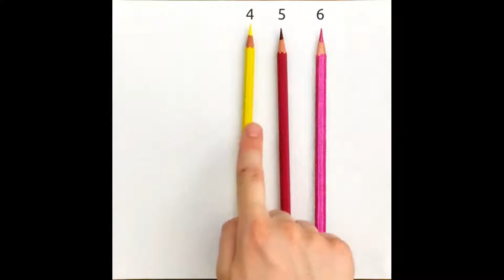OMG😱who is the real pencil find out |easy way to draw a realistic pencil drawing wax drawing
HI friend's

      IN THIS CHANNEL WE UPLOAD HOW TO MAKE VERY EASY WAY TO MAKE OIL

      PASTEL DRAWING WE MAKE HOW TO DRAW SKETCH PAINTING

                                 YOUR MOST WELCOME